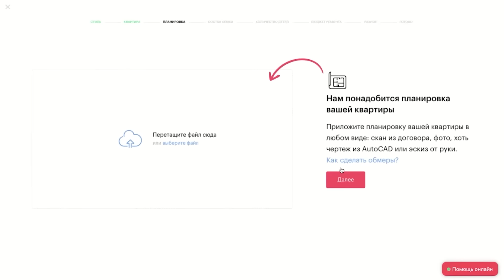ВАРЛАМОВ – Навальный, дворец в Геленджике, протесты / 50 вопросов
Илья Варламов - журналист, общественно-политический блогер и архитектор по диплому. Илья Варламов - человек, который освещает каждый митинг. И которого только в 2021 году задерживали уже 4 раза. Это новый выпуск 50 вопросов. Внутри - много про арест Алексея Навального, архитектуру и Москву будущего.

Тайм-коды:
0:00 - Илья Варламов. 50 вопросов
1:28 - «арест – неприятность, которую можно обратить в плюс»
4:17 - ремонт мечты в пару кликов
6:20 - приговор Навальному
11:26 - чего можно добиться митингами?
15:03 - «Москва находится в военном положении»
16:39 - что будет дальше?
18:00 - Навальный – он чей?
18:45 - про Фургала. «К сожалению, часто приходится выбирать из двух зол»
19:54 - спор на 100000 долларов с Артемием Лебедевым
20:41 - лучшее место на планете
21:26 - «в двух метрах от меня убили человека»
23:17 - лучшее изобретение человечества
25:00 - «у меня нет машины уже много лет»
28:37 - об архитектуре
39:02 - отношение к религии
40:49 - летающие машины – это реально?
44:08 - такси
45:45 - сколько должны стоить парковки?
47:30 - на что уходит бюджет Москвы?
48:32 - что останавливает людей в регионах выходить на митинги?
49:53 - «елки продавать выгоднее, чем героин»
51:40 - про инвестиции
52:52 - сколько зарабатывает Илья Варламов?
55:52 - непростые личные отношения с Навальным
1:00:10 - насколько счастлив?
1:01:15 - последний трек
1:01:37 - MVP планеты Земля